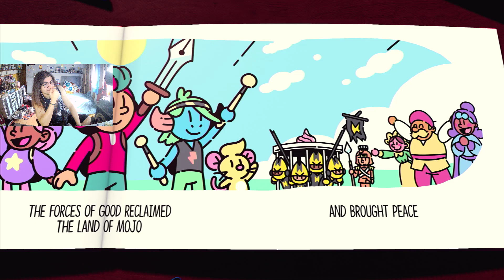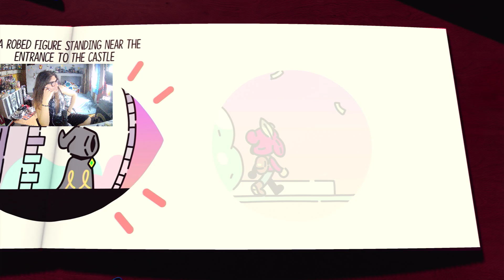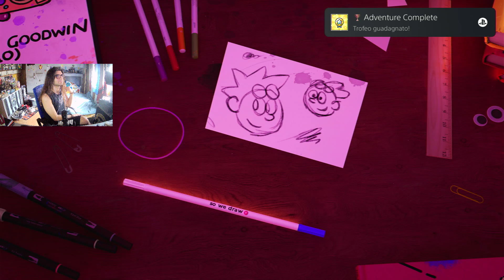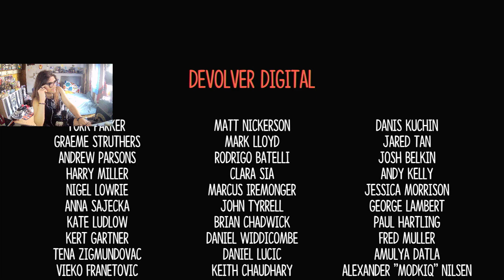LA FARFALLA - The Plucky Squire - FINE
con i suoi limiti, ma sicuramente un titolo gradevolissimo